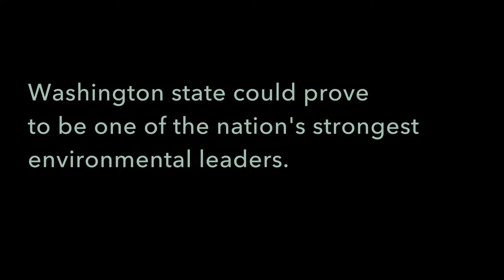Environmental Lobby Day 2019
On January 29, 500 Washingtonians gathered in Olympia to say: THIS is the year to make big progress on the environment!

Together, we showed the legislature that we must pass 100% Clean Electricity, Orca Emergency Response, Oil Spill Prevention, and Plastic Pollution Reduction.